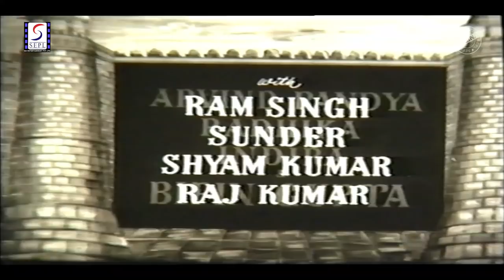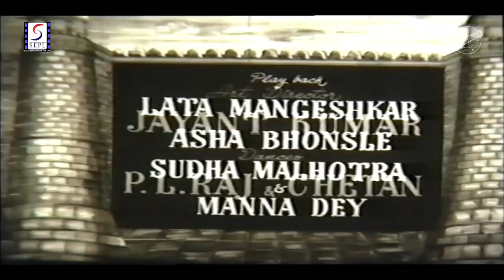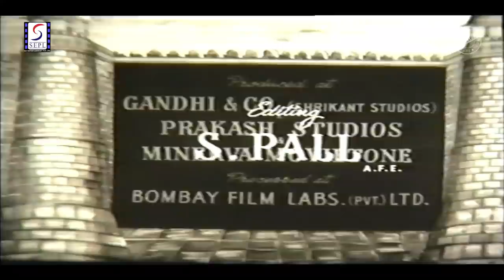Jai Chitod 1961 - जय चितोड़ - Hindi Full Movie | Nirupa Roy, Jairaj, Bipin Gupta, Ram Singh..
Watch JaiChitod 1961 - जय चितोड़ - Hindi Full Movie.

Director: Jaswant Jhaveri.
Producer: S.J. Rajdeo.
Writer: Pt. Girish.
Actor: Nirupa Roy, Jairaj, Bipin Gupta, Ram Singh, Sunder, Shyam Kumar, Rajkumar, Arvind Pandya, Radhika, Indira, Madhumati, Jeevan Kala, Bela, Burhan, Jilani, Champaklala, Shree Bhagwan

Synopsis : Jai Chitod is a Biographical-Historical- Action-Thriller-War drama film crafted with excellence by Jaswant Jhaveri. The Real-Life Story of Maharana Pratap- A Mighty Rajput King- who aimed for the sake of Motherland and keeping all the region under one country fights against Emperor Akbar- A Mighty Mughal King- who wanted to spread Mughal Empire all over India. However, their clash at Haldighati was one of the most Historic fight- the small army of Rajput overpowering the massive army of Mughal, leading to consequences. Primary Starcast- Nirupa Roy, Paidi Jairaj, Ram Singh